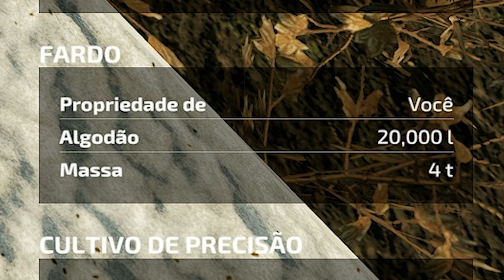128 - As contas não batem - Farming Simulator 22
Você não bate bem das ideias, mas as contas? Ih essas nem batem, não batem nem um pouco... Não adiantafazer cálculos mal calculados e nem cálculos bem calculados, a solução é aceitar, que dói menos, mas ainda dói muito. Assista essa bodega desse vídeo aí você vai ver o que estou falando.

Episódio: #13

Série: A_Roça_que_eu_Quero - Fazendo_a_Fazenda 2.0

Mapa: Elmcreek (Meio Oeste dos Estados Unidos)

Compartilhe! Ajude o Canal (se não quiser sai daqui)

Possui alguma dúvida? Viu Algo Errado? Não Gostou? Passou Mal? Teve que ser Internado? Morreu de Ataque Cardíaco? Foi atacado por um crocodilo peludo? Comente!